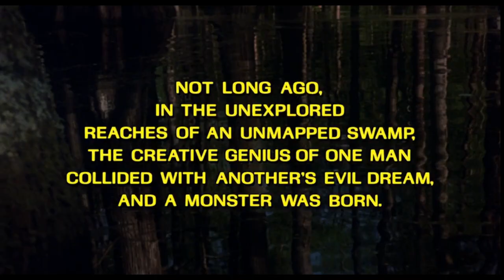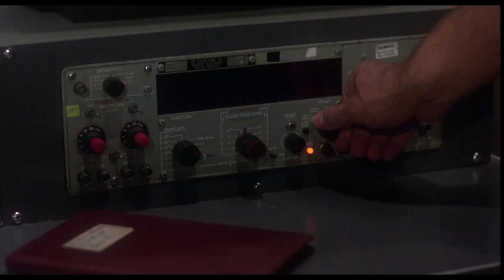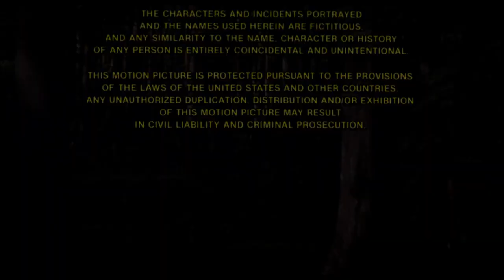FILM OF THE DAY: Swamp Thing (1982)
Wes Craven's Swamp Thing